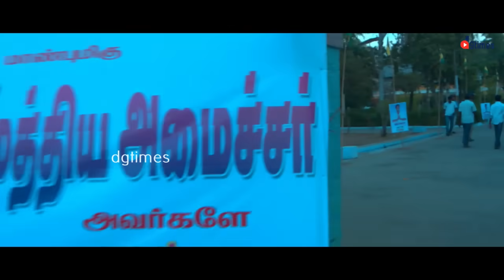முடியலைனா வீட்டுல போயி தூங்கு போ